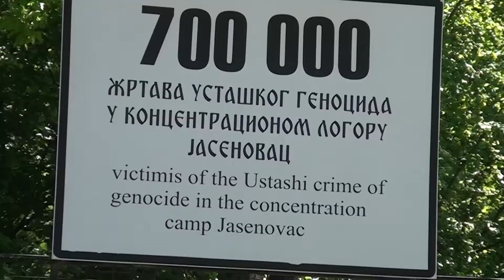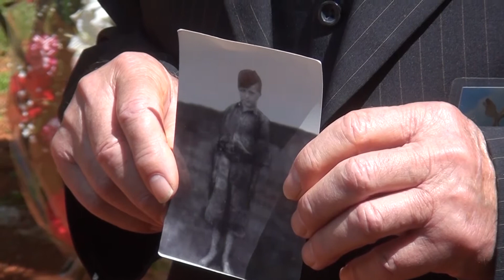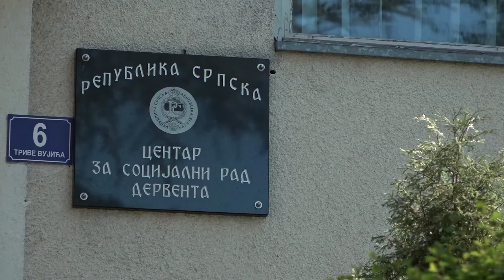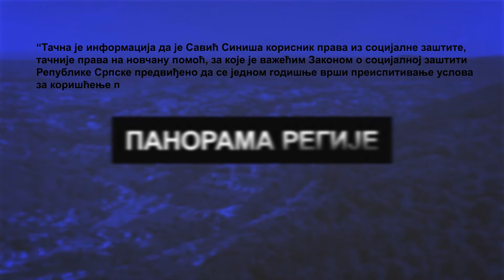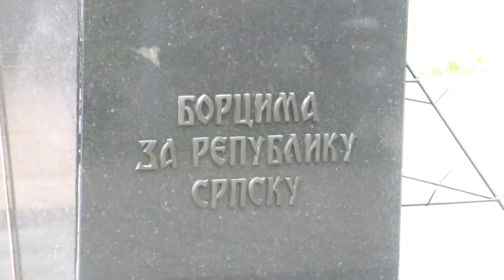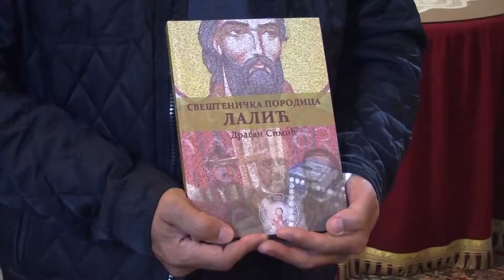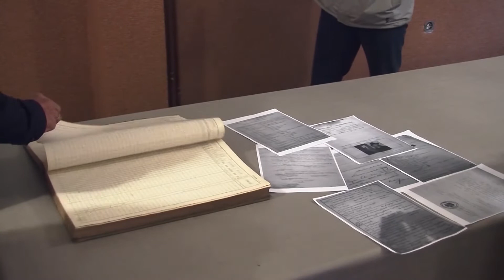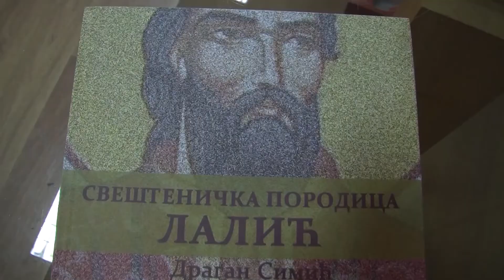PANORAMA REGIJE TV K3– 08.05.2021.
Urednik i voditelj: Maja Dakić